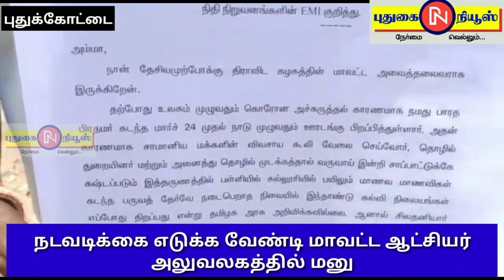தேமுதிகசார்பில் தனியார்பள்ளிகள் நிதிநிறுவனங்கள்மீது நடவடிக்கைஎடுக்க மாவட்ட ஆட்சியர்அலுவலகத்தில் மனு